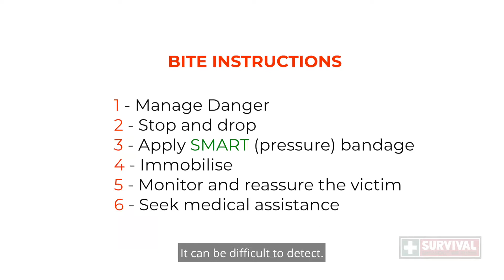Key Symptoms of Brown Snake Bites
Craig Adams from SSSafe discusses some of the key symptoms of a bite from a Brown Snake,.